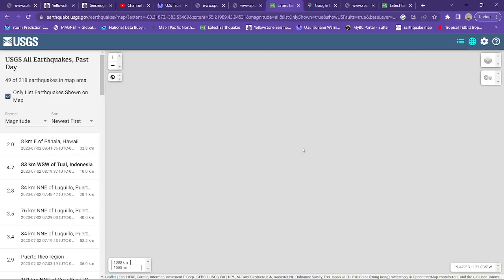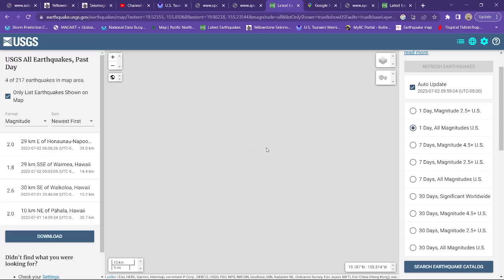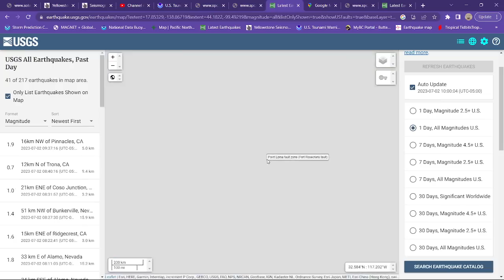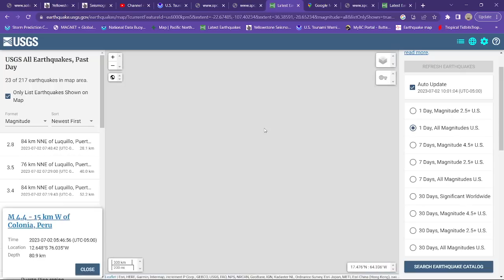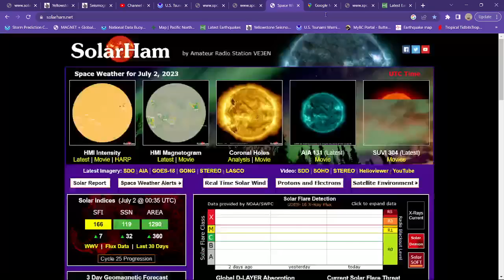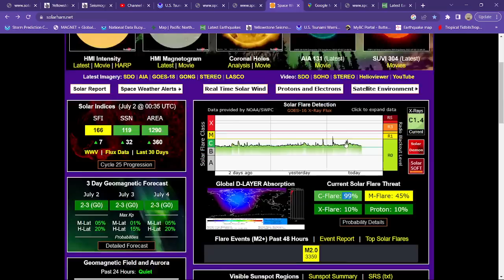6.9 Deep earthquake activity Tonga Region again. Massive sunspot continues to grow. SUN 7/2/2023